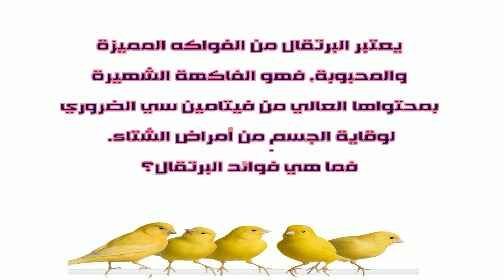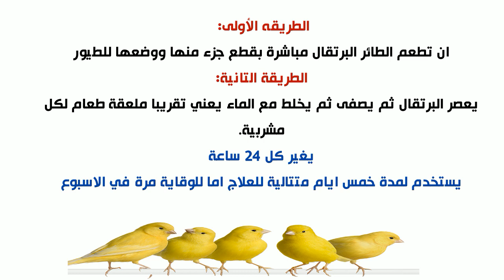فوائد البرتقال للطيور و طريقة تقديمه للكناري والحسون والبادجي والزيبرا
فوائد البرتقال للطيور و طريقة تقديمه الكناري والحسون